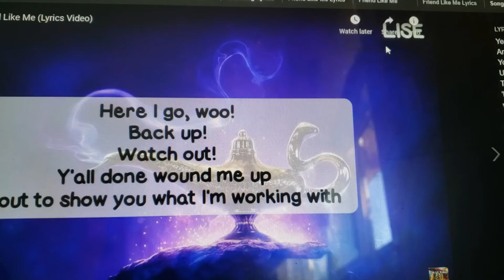Aladdin Friend like me with poppy